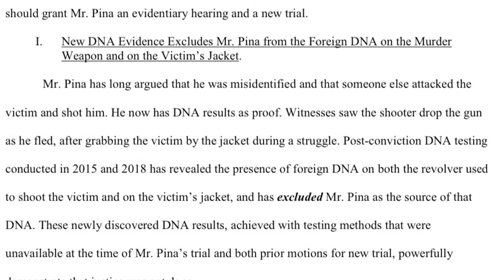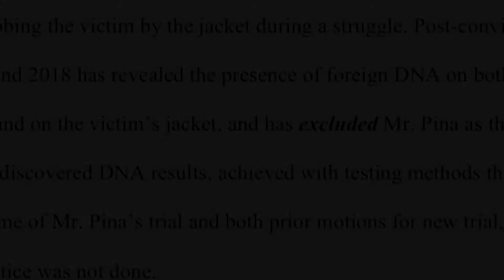Innocent Convicts Stephen Pina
This is a video about Stephen Pina who was wrongfully convicted of a crime his appeal to the courts.